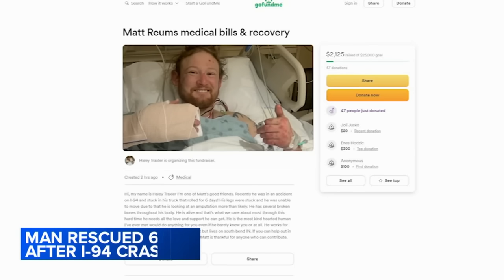Man trapped in crashed car for nearly a week has leg amputated, in ICU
Matt Reum was trapped in his crashed car under a I-94 overpass near for nearly a week before Good Samaritans found him. His leg had to be amputated, but he is expected to recover. FULL STORY